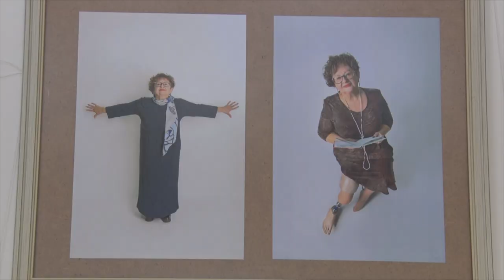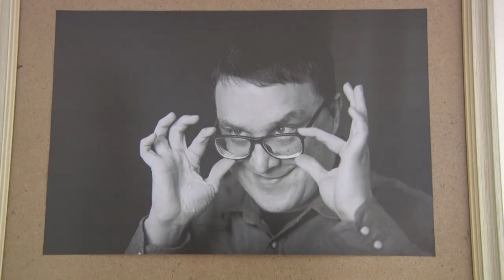Десна-ТВ: Красота – вне рамок и границ: в Десногорске открылась новая фотовыставка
В стенах Десногорского историко-краеведческого музея открылась выставка фоторабот «Красота без границ». Жители города смогут увидеть уникальные снимки, рассказывающие о жизни людей с инвалидностью.